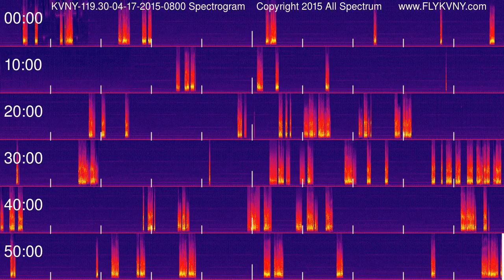Van Nuys Airport Tower Recordings 119.3 MHz 04-17-2015 0800 hour Spectrogram